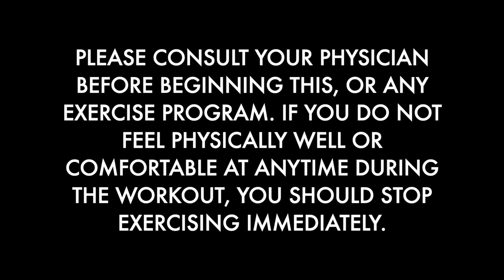RESISTANCE BAND CHEST TRAINING/WORKOUT (6 min BLOWOUT)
Day 3 - Today we will do 40 Second Negative Reps sets alternating between 2 exercises. After each 40 second cycle we will take a 25 second rest.

You can use any Resistance Bands, however for every one of these workouts we will be using Bodylastics Bands. If you have a set you will know why they are 🥇Top Rated! If you don't have a set and then acquire some, you will understand very quickly why they Rock. Need a set of Bodylastics?

Be sure to complete at 30 days of workouts and we'll see you tomorrow for workout 4!

Hello! I’m Blake Kassel CEO of Bodylastics. I am an expert in Resistance Bands Training for Muscle Growth. Resistance Band Training has saved my life and enables me to compete with folks half my age (I was born in 1969). I'm here to help you get the most out of your Resistance Bands every single day. Why? Because consistency is KEY, And in order to be consistent- You MUST take on a Warrior type attitude!!!

And tap that BELL 🛎 to be notified when other awesome videos are released!

And Thanks for “JOINING THE ARMY”!!! :))))